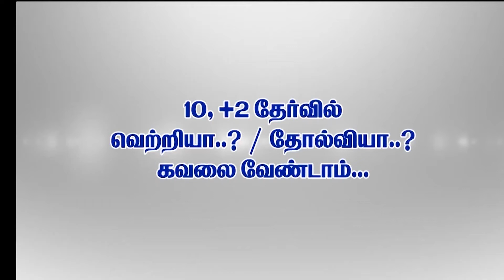vasan 10th and +2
VASAN